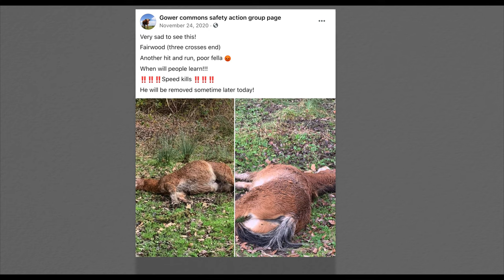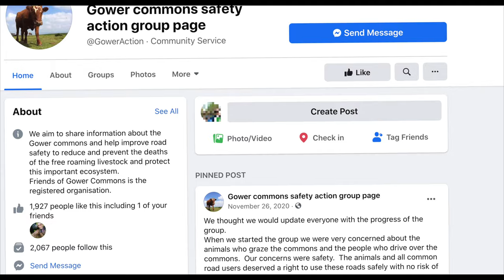The Gower Commons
‘The Gower Peninsula, a world on its own, where commons play a large and somewhat unusual part’ The Common Lands of England and Wales (Hoskins & Stamp, 1963)

Introduction

The Gower Commons make up almost half of Gower’s land area. They have been maintained by thousands of years of grazing, which has produced an iconic landscape of heathland, moorland, saltmarsh and grassland.

Common land has a long history, centuries ago, selected farmers were given rights to graze their animals, to collect firewood and fern and to fish on the common as the land was regarded of little value to the Lord of the Manor.

In 1965 rights of common in the UK were registered, Gower’s Commons were the first to be registered. The commons are now owned by several land owners and are managed by the Gower Commoners Association.

This beautiful land has an important cultural grazing tradition. The grazing of cattle, sheep and ponies is essential for the local agricultural economy, they keep the commons in good condition for wildlife, they capture carbon, they keep paths open for public access and they manage vegetation, preventing catastrophic wildfire. Gower hill and marsh ponies provide a tourist attraction.

The cattle, sheep, ponies and their owners, known as commoners, are working hard to keep Gower beautiful.

Challenges

There are challenges faced by the commoners which make it increasingly difficult for them to turn their animals out to graze.

There are hundreds of deaths on the roads across Gower Commons each year, the roads are 40mph but many ignore this. The livestock are free roaming and have a right to do so, please be aware and move slowly around them if they are on the road.

While it is important that people enjoy walking on Gower’s Commons, people must pick up after their dogs, as it causes disease in dogs and livestock when left on the ground. Dogs must be kept on leads around sheep as chasing causes distress to the sheep leading to problems lambing and sometimes death. If possible move around herds of cattle to avoid walking between cows and their calves and let your dog go if the cattle show interest in it.

Feeding livestock on the commons is dangerous to people, livestock and wildlife. It draws animals towards the road and can poison or choke animals.

Wildlife

Almost 80% of Gower’s Common land is designated as a Special Area of Conservation due to it’s international importance for nature. They contain one of the most significant areas of lowland heath in in the world. They support rare species such as the marsh fritillary butterfly and the southern damselfly.

These important habitats have been maintained by centuries of grazing by animals, the wildlife here depends on appropriate grazing to thrive. Cattle, sheep and ponies all graze in different ways and on different vegetation. Sheep help by browsing bramble and encroaching saplings using their nimble lips to strip the leaves. Cattle eat course grasses and explore dense vegetation, leaving a varied sward behind them. Ponies take gorse and rush during the winter when they are more nutritious allowing less competitive plants to flourish. Trampling hooves help seeds to germinate and will create space for new life. Dung and the warm bodies of the animals attract insects which are in turn food for birds, bats, reptiles and amphibians. Cattle and ponies keep ponds and streams open and alive with wildlife. The tussocky vegetation is home to small mammals, nesting birds and hares.
A group of organisations including the Commoners, Natural Resources Wales, the landowners including National Trust, Swansea Council, the fire service and Police work in partnership to look after Gower’s Commons.

landowners including National Trust, Swansea Council, the fire service and Police work in partnership to look after Gower’s Commons.

Landowners The National Trust,  the Somerset Trust and Swansea Council.

The Gower Commoners Association and all the contributors.